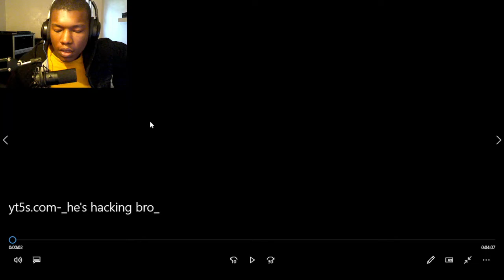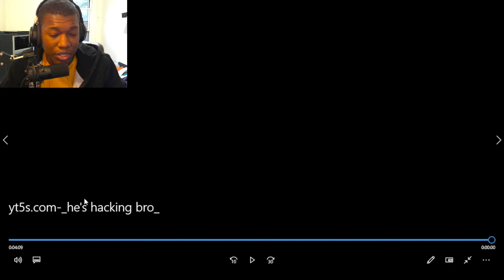"he's hacking bro" Nahv REACTION